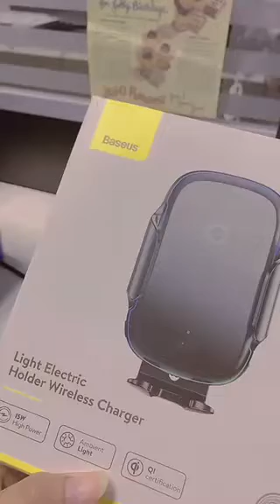วิธีใช้งานแท่นชาร์จโทรศัพท์บนรถ